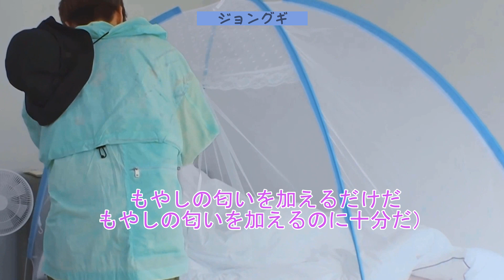【BTS 日本語字幕】BTSのテテーテヒョンがホソクの赤ちゃん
テヒョンとホソクの関係は、他の人とは違って深い緊張感がある。テヒョンは子供のように無邪気で、ホビは彼に愛情を注ぎたくなる。

だいたい：
こんにちはARMYs、これはジョングギです！
このチャンネルでは、面白くて面白い編集を合成し、視聴者に前向きなメッセージを伝えます。 私たちのビデオがあなたを笑顔にし、それらを見ている間ストレスを和らげることを願っています。 ここで皆さんを歓迎し、防弾少年団がジョングギで気分を良くするようにします💜

Big Hit Entertainment
BTS HYYH

►免責事項：このビデオは、ジョングギのチームによって完全に編集されました。